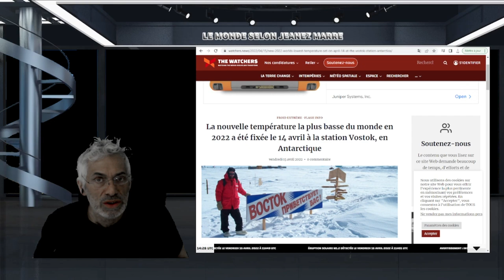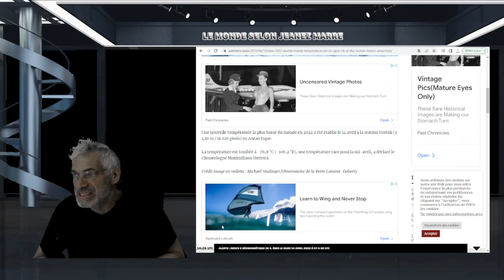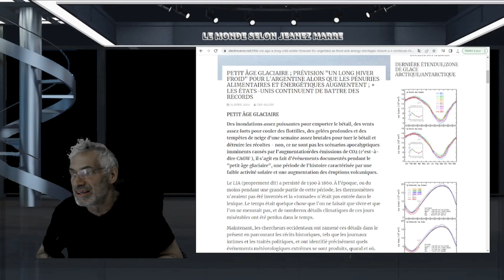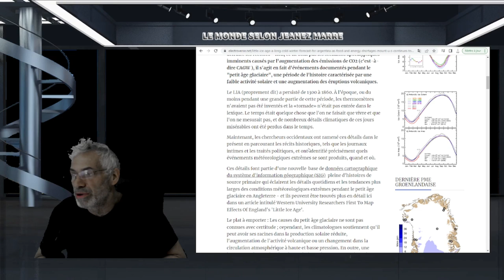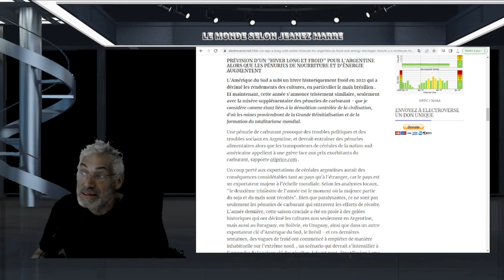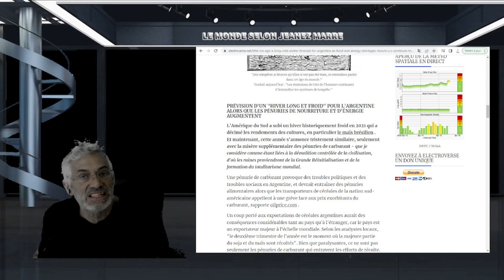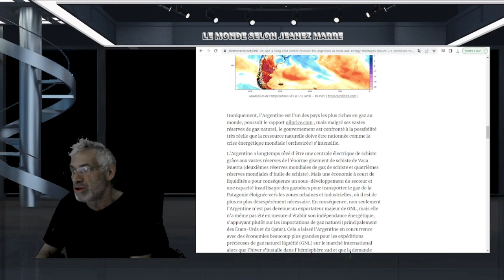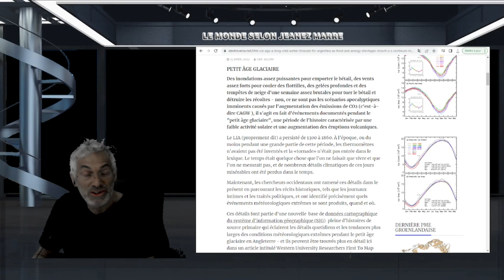PETIT ÂGE DE GLACE;INONDATIONS,FROID,ACTIVITÉ VOLCANIQUE ÉLEVÉE,APOCALYPSE, PRÉPAREZ-VOUS À L'ENFER!